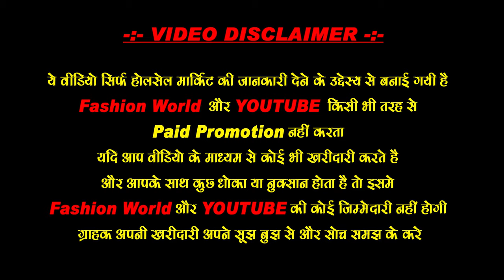2 रूपये किलो Cosmetic & Jewellery Wholesale Market Sadar Bazar ट्रांसपोर्ट फ्री पैकिंग फ्री GST फ्री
Mata SheraWali Market sadar bazar delhi

Which brand of makeup is cheapest?
In which country cosmetics are cheap?
What type of cosmetics sell the most?
किस प्रकार के सौंदर्य प्रसाधन सबसे ज्यादा बिकते हैं?

branded cosmetics
wholesale cosmetics
original cosmetics
all branded cosmetics
cosmetics wholesale market in delhi
wholesale cosmetics in delhi
sadar bazar delhi
sadar bazar salon market
beauty parlor items in sadar bazar
sadar bazar salon ka saman
salon wholesale market in delhi sadar bazar
parlour items
salon market in delhi
salon saman sadar bazar
imported cosmetics